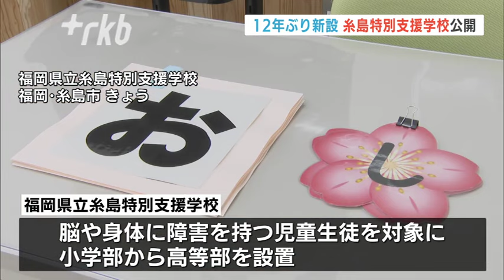１２年ぶりに新設の特別支援学校を公開 初年度は約１００人在籍予定 「糸島特別支援学校」４月１日に開校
福岡県糸島市に特別支援学校が新設され、４月１日の開校を前に、内覧会が開かれました。

◆小学部から高等部を設置
福岡県糸島市では初めての設立となる「糸島特別支援学校」には、脳や身体に障害を持つ児童生徒を対象として、小学部から高等部が設置されています。

ＲＫＢ　土橋奏太記者
「下げ天井を用いた廊下の色分けを行ったり、ピクトグラムを用いて児童生徒にとって分かりやすい空間となっています」

◆児童生徒を見守る設計
３階建ての校舎には、４２の教室に加え、ケアルームやリラックスルームなど多くの児童生徒に寄り添った部屋が設置されています。また、校舎と体育館が一体となったコンパクトな設計で職員室から児童生徒を見守ることも可能にしています。

◆「小さなできるを積み重ねたい」
糸島特別支援学校　清水満校長
「ふるさとを愛して、小さなできるを積み重ねて地域の人たちとともに新たな価値を見出す、そういう子供たち学校にしていきたい」

県立の特別支援学校としては１２年ぶりの新設となり、４月１日に開校を迎え、初年度はあわせて１００人程度が在籍予定です。